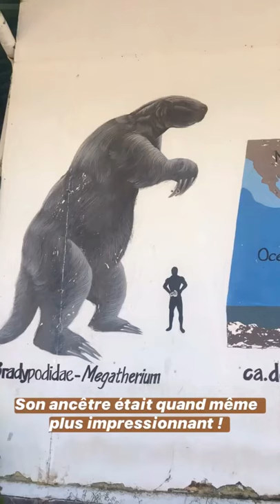Les Paresseux au Costa Rica - Autenteo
L’observation de l’animal le plus lent de tous est un incontournable de votre séjour au Costa Rica. Vous pourrez y voir deux espèces différentes : le paresseux de Hoffmann et le paresseux à gorge brune.